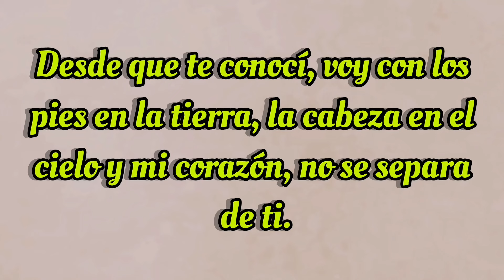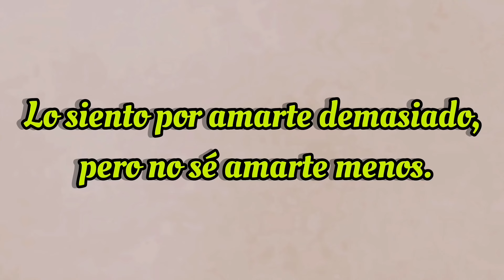PARA TI♥️ Mensajes de amor con frases para dedicar ♥️ ÁBRELO